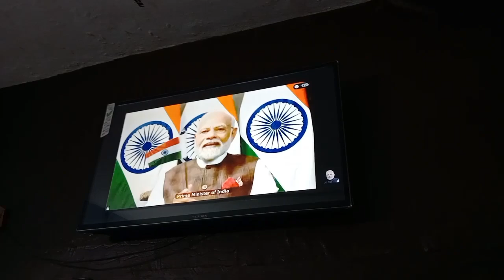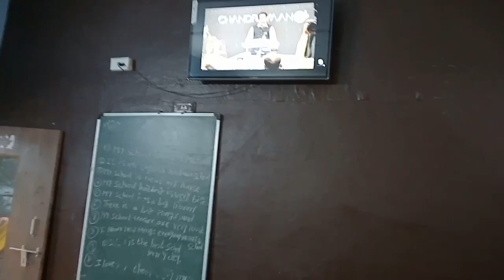Chandrayaan 3 mission chandrayan3 science scientist soft-landing | Vikram lander | mk pathshala